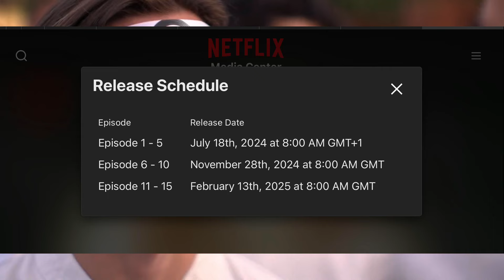Cobra Kai Season 6 Part 3 Release Date?!